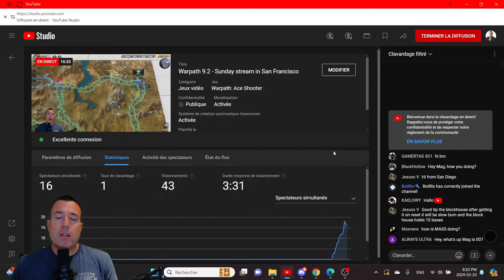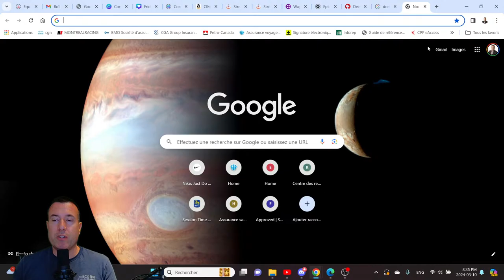Warpath 9.2 - Sunday stream in San Francisco